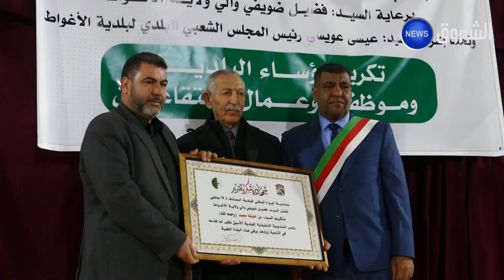الأغواط.. تكريم "أميار" سابقين وعمال النظافة في اليوم الوطني للبلدية